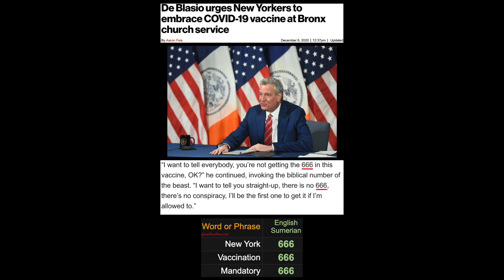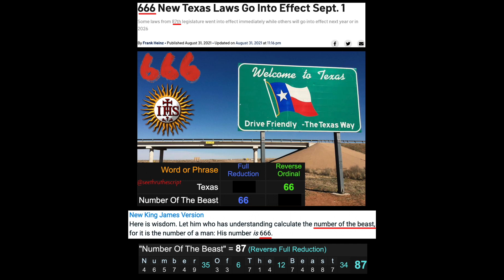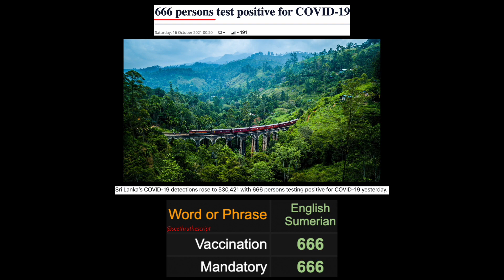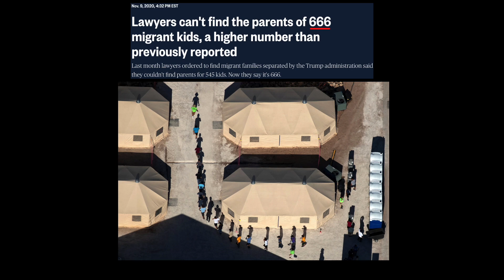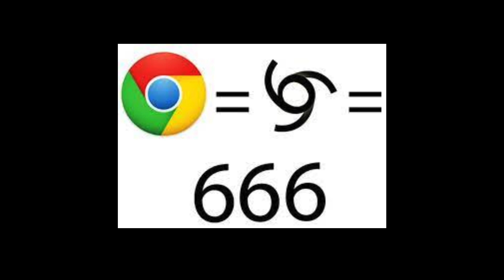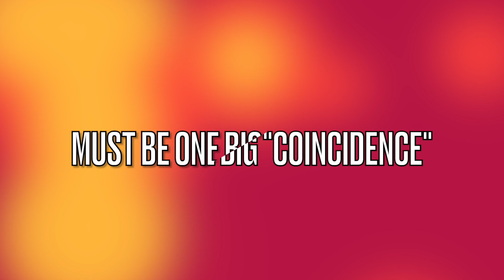The '666' Files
No Commentary Needed For This One!

This is the practice of 'Gematria' assigning a number to each letter, when spelling out a word it results in a numerical value, we than tie these numerical values to the date numerology, exploring the patterns that are laid out before us. - Script

Beat By: Ras-Hop